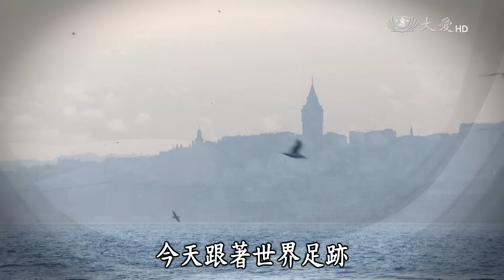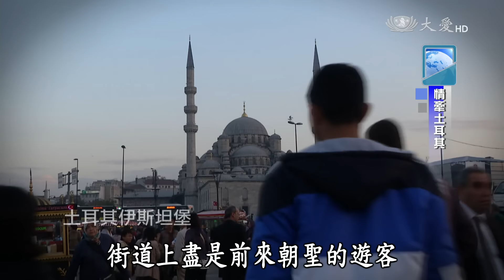【情牽四萬里】20160404 - 土耳其(1)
距離臺灣8504公里的土耳其，橫跨歐亞版圖，城市伊斯坦堡是地中海地區最吸引人的觀光景點，每年超過四千萬的遊客造訪，街道、建築引人入勝。跟著世界足跡，我們即將前往土耳其，情牽四萬里。

一臺首播：週一至週五 22:00
重播：週二至週六 02:30、週一至週五 08:55
歡迎加入情牽四萬里粉絲團：